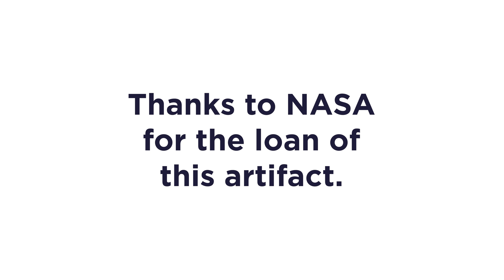The Omega Moon Watch with Curator Shannon Whetzel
As NASA's spaceflights became more complex, the organization recognized the need for Astronauts to have accurate timepieces. Precision timing was an important part of many tasks in space, not least of which was navigation between different orbital trajectories. In 1965, NASA invited several watch brands to submit watches to be used in spaceflight, and only the Omega Speedmaster passed NASA's tests, becoming the only watch at the time certified for American astronauts to use in space.